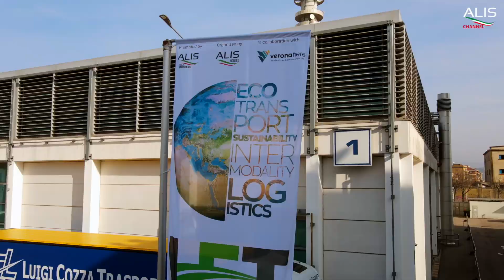Alis Channel - Trailer Let Expo 2023 - Day 4